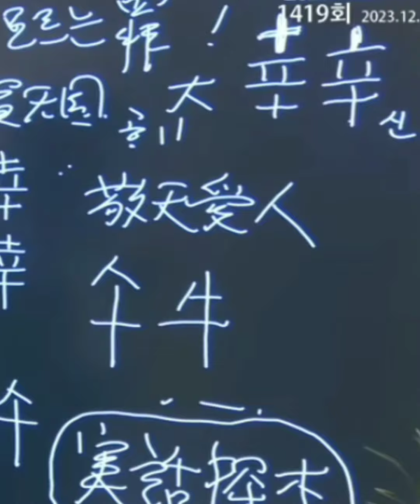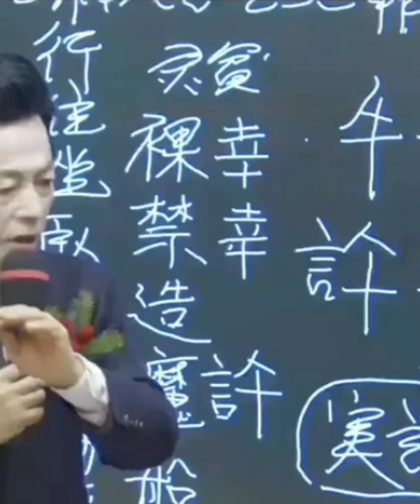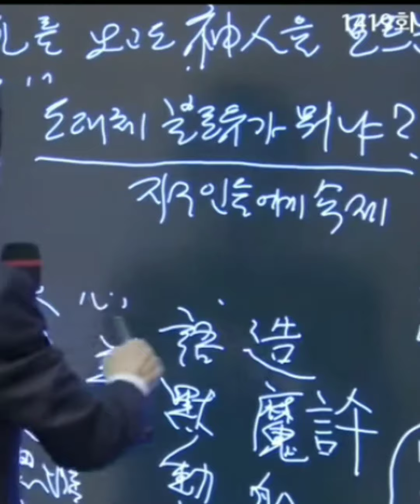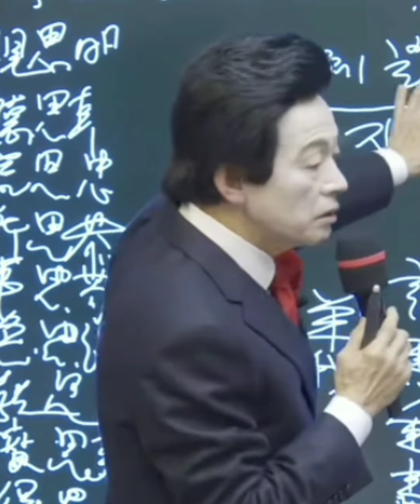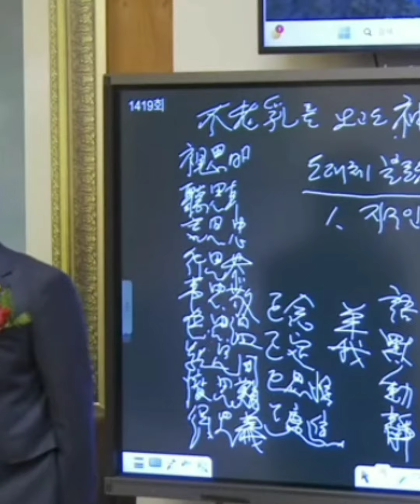(400)허경영강연1419回不老乳를 보고도 神人을 모르는 罪!-4